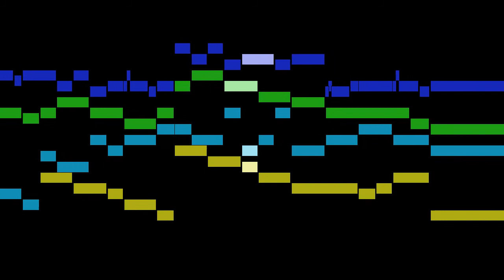Boyvin - 7. Voix Humaine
An animated score of "7. Voix Humaine", from Livre d'orgue I, Ton 5, by Boyvin.